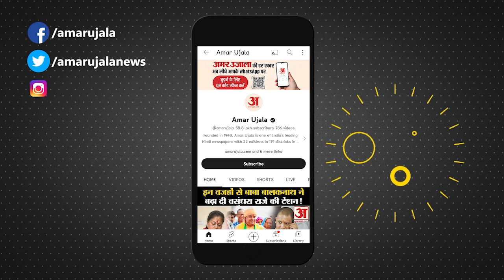Lok Sabha Election 2024: Arvind Kejriwal ने दिल्लीवासियों से की ये बड़ी अपील | AAP Vs BJP | Congress